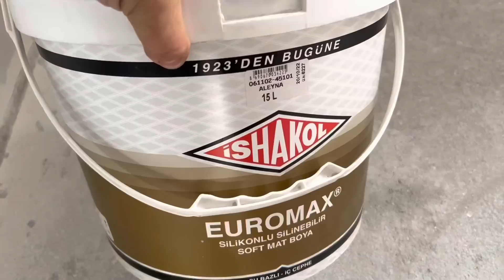TORUNLARA BAYRAM HEDİYESI🥳KOMŞUYA GİTTİK💯EVDE İŞLER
Bayram hediyesi torunlara dedelerinden ve komşuya gittik